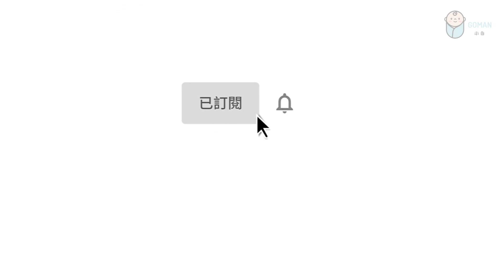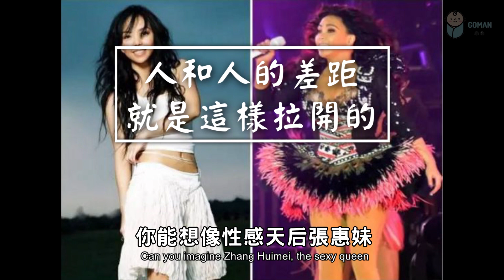2021 年輕的秘訣，在於運動！運動不運動，人生截然不同！The secret of youth lies in sports!The life is totally different!【愛學習】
年輕的秘訣，在於運動！運動不運動，人生截然不同！The secret of youth lies in sports! If exercise is not exercise, life is totally different!